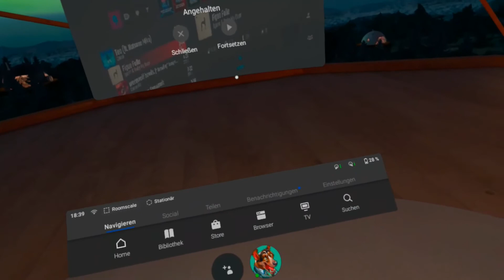[Beat Saber] I´M BACK and playing Figue Folle on Expert+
I´m actually back I´m not dead.